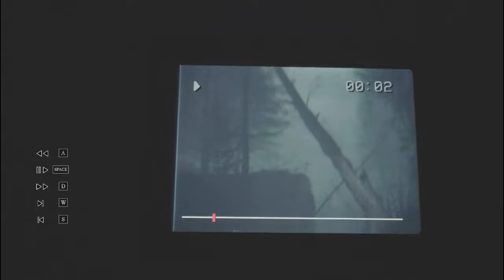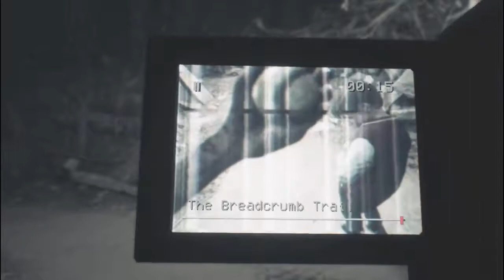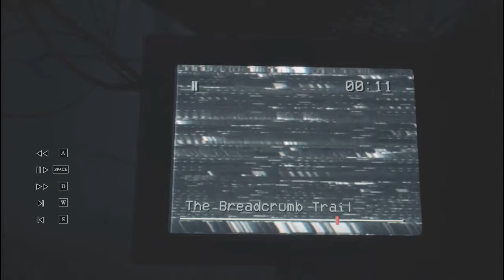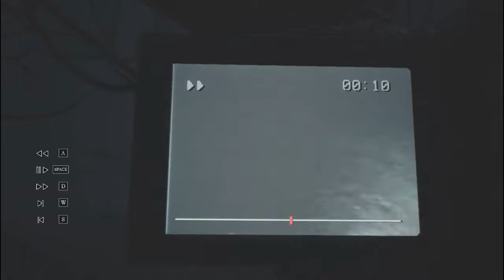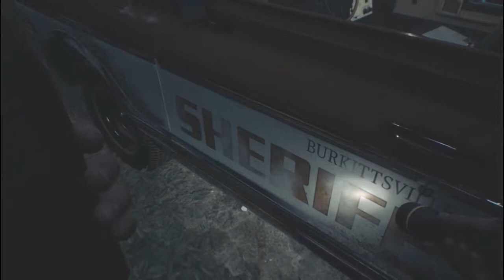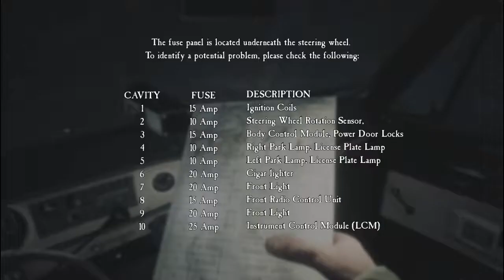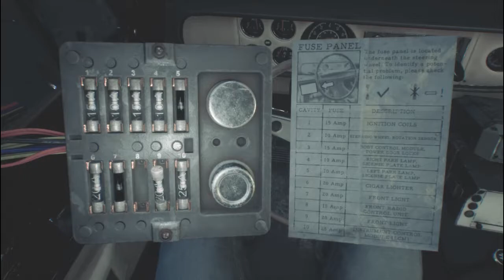KETEMU MAKHLUK ANEH - BLAIR WITCH INDONESIA #2